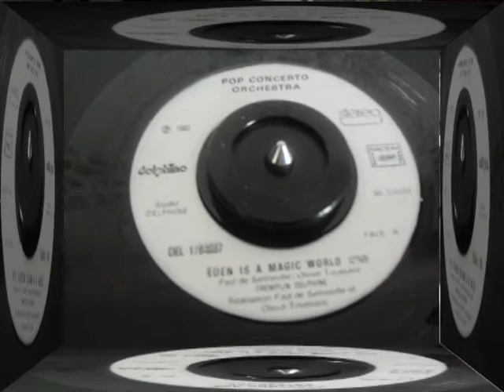Eden Is A Magic World - Pop Concerto Orchestra